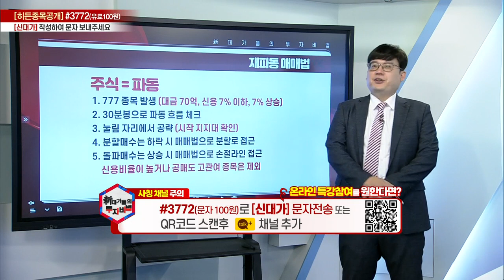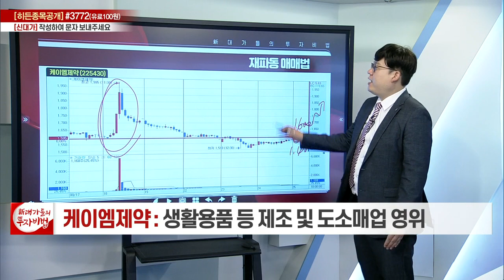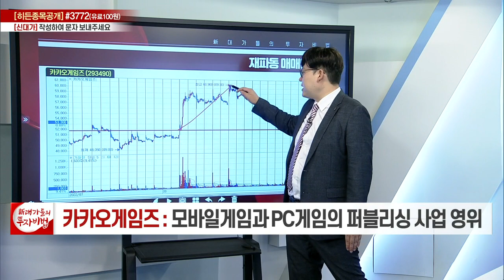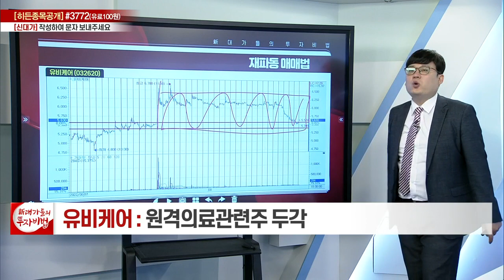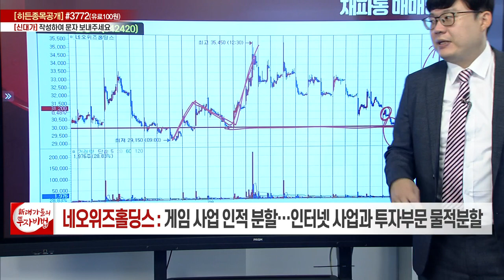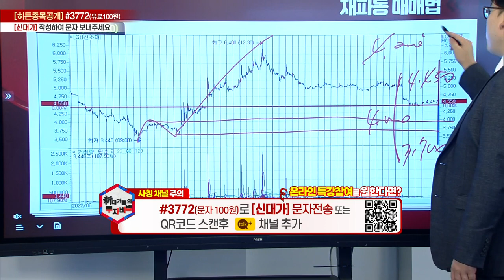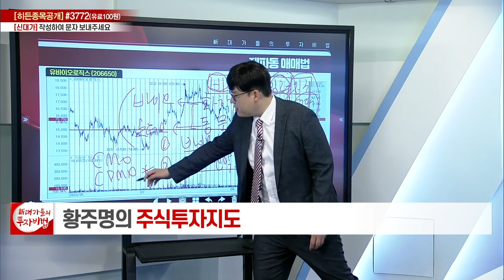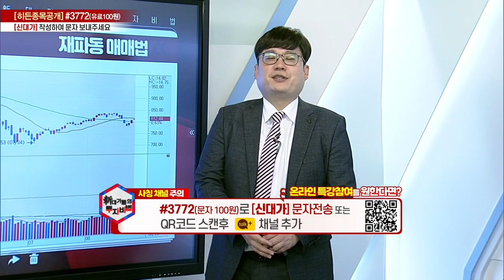재파동 매매법_황주명의 주식투자지도 126강_대가들의 투자비법 (20220826)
# 재파동 매매법